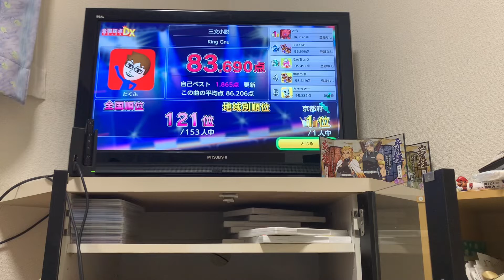たっくんの歌って見たシリーズ次は三文小説を歌って見たよ前も歌ったけど再アップみたいな感じですよければ見てくださいね！